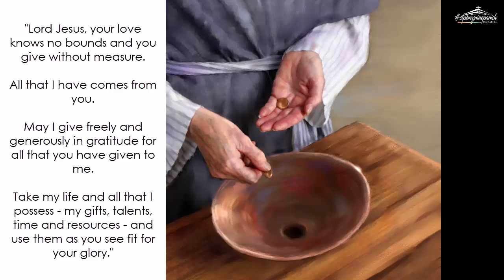Monday (November 26) : "She put in all that she had"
Daily Quote from the early church fathers: Mercy and compassion are never worthless, by Leo the Great, 400-461 A.D.

"Although the spite of some people does not grow gentle with any kindness, nevertheless the works of mercy are not fruitless, and kindness never loses what is offered to the ungrateful. May no one, dearly beloved, make themselves strangers to good works. Let no one claim that his poverty scarcely sufficed for himself and could not help another. What is offered from a little is great, and in the scale of divine justice, the quantity of gifts is not measured but the steadfastness of souls. The "widow" in the Gospel put two coins into the "treasury," and this surpassed the gifts of all the rich. No mercy is worthless before God. No compassion is fruitless. He has given different resources to human beings, but he does not ask different affections." (excerpt from Sermon 20.3.1)